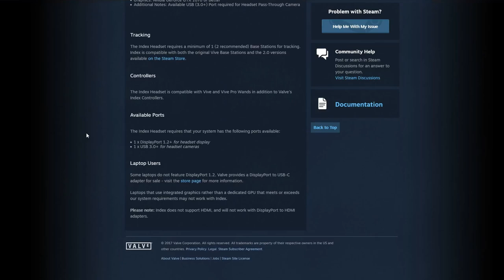"Are You Ready For Valve Index" Bad Ending - full playthrough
oman these new valve games are getting gradually worse
no micro-transactions tho